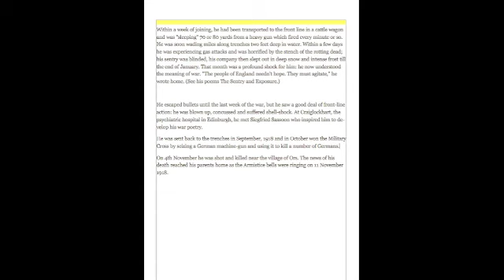Strange Meeting Capt Swing & Wilfred Owen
"Strange Meeting", Wilfred Owen's supernatural poem of armed conflict.